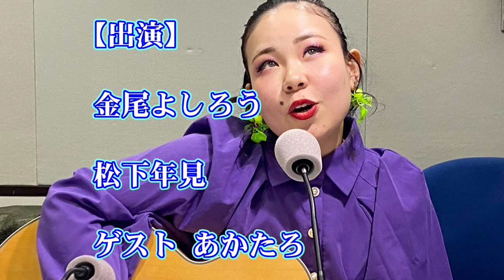金尾よしろうの音楽魂 ゲスト あかたろ 2022.11.11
【曲目】
M-1 あかたろ/音楽が好きだ
(CD:行きあたりばったり。 より)
M-2  あかたろ/すいばりRemix ver.
(CD: アカネイロより)
M-3 あかたろ/行きあたりばったり(生歌)
M-4 あかたろ/夫婦(生歌)
M-5 金尾よしろう/風の中で立て(生歌)